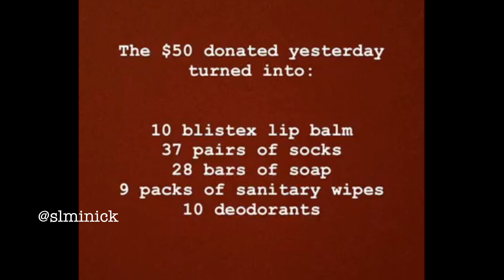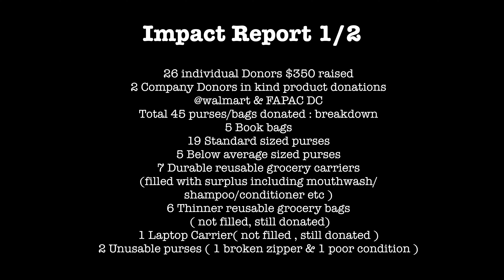Girl Gimmie My Purse 2018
A Documentmyday Event